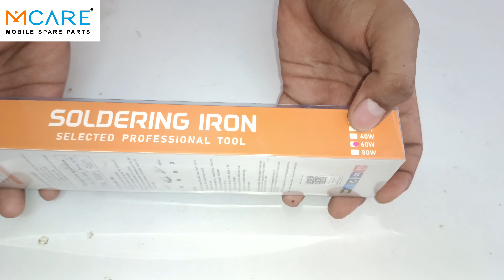खराब Mosquito Bat फेंको मत || Mosquito bat करो Modify 4 गुना Battery Backup के साथ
About this video - hello friends is video mein Maine ek kharab mosquito killer bat ko modify kara hai jiska battery backup 4 Guna hai

Your Quaris -
Mosquito killer bat idea
How To Modify Mosquito Killer Racket
Awesome Ideas With Mosquito Bat
mosquito killer machine
mosquito killer bat
mosquito racket